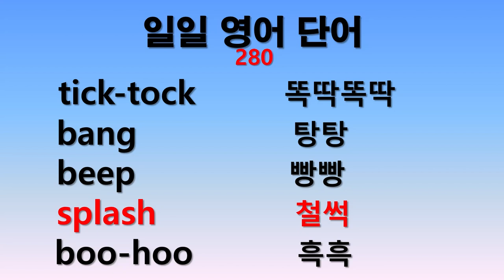일일 영어단어 280